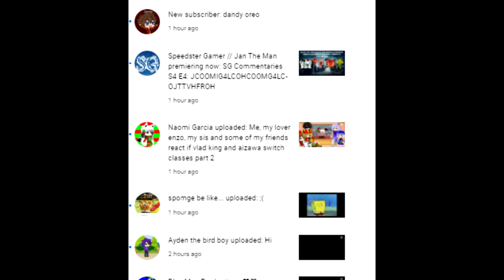EVIL DANDY OREO SUBSCRIBE ME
Original video: Superlitmario